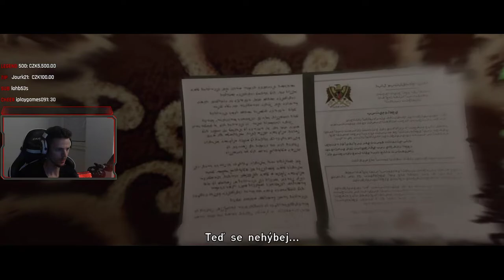Beyond two souls pt.2 (záznam ze streamu)